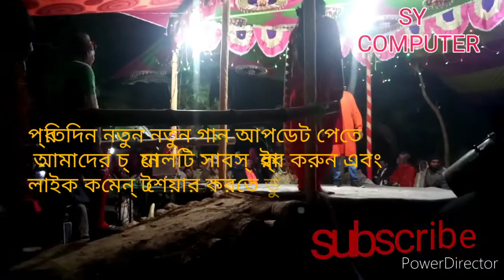Jatra hot mix song. Jatra sexy stage show song.না দেখলে মিস করবেন।